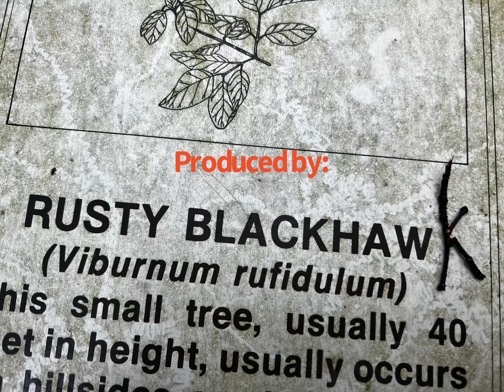Butter and the cows.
Butter met the cows.